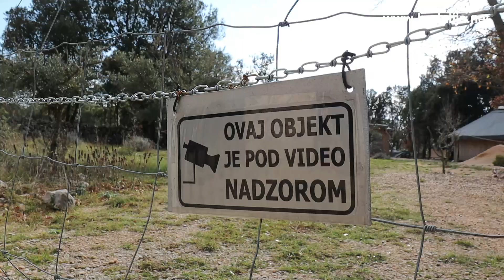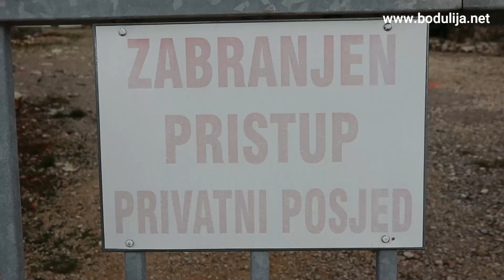Nelegalni "grad" na Piciku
28 čvrstih objekata, 181 montažna kuća i 88 kamp kućica - a sve to na mjestu gdje bi, da je sve po propisima, trebala stajati stoljetna autohtona krčka šuma. Područje Picika na otoku Krku ima tu nesreću da s njega puca prelijep pogled na more i okolne otoke. Početkom dvijetisućitih ondje je, pod izlikom uzgoja maslina, bespravno izgrađeno 30-ak objekata i devastirano oko 70 tisuća kvadrata šume. 2014. godine broj bespravnih objekata narastao je na oko 150, a do 2019. se udvostručio.

Picik je danas čitav jedan nelagalan grad koji se prostire na 250 tisuća četvornih metara cesta, ograđenih parcela, terasa. Neki objekti su montažni, neki su zidani, ispred nekih su ponosno parkirani gliseri. Video nadzor i upozorenja o privatnom vlasništvu na sve strane, baš kao i građevinski materijal koji nagovješćuje novu gradnju. I sve to bez i jedne jedine dozvole.

Vlasnici parcela okupljeni u udrugu Komunada od Gospe strpljivo čekaju da im Grad legalizirati sve što su učinili, a iz Grada ističu - ne dolazi u obzir. Bio bi to opasan presedan koji bi otvorio vrata za nove devastacije i nelegalne gradnje diljem Krka.